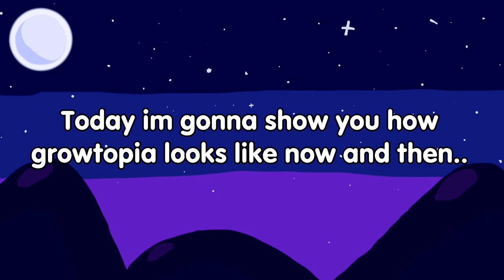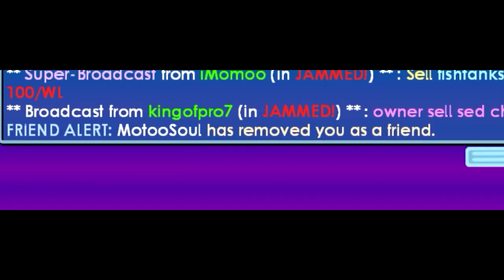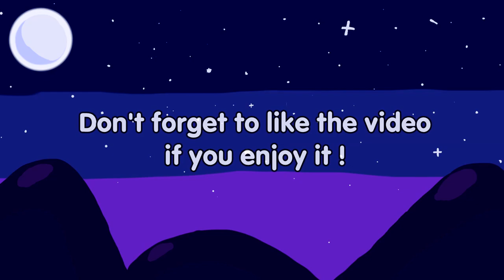Growtopia Back Then VS Growtopia Now !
☑Remember the good old days (▰˘◡˘▰)

☑Hope you guys enjoy this video (〃^∇^)ﾉ